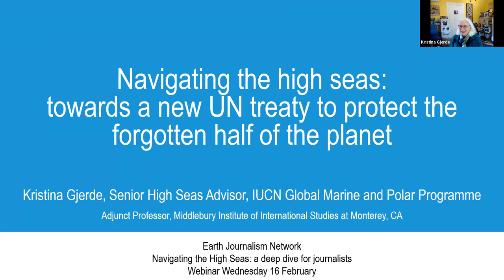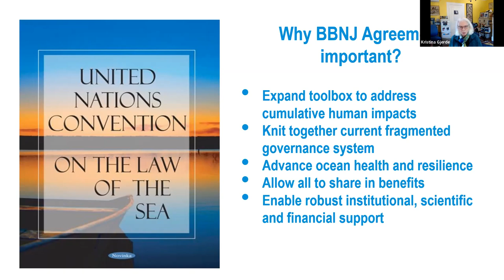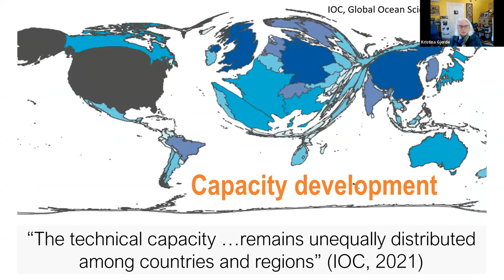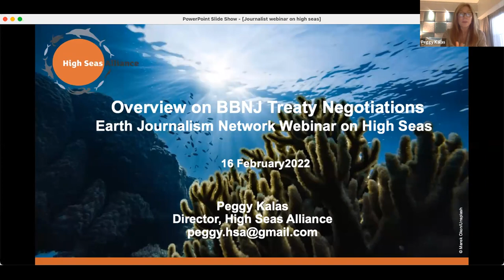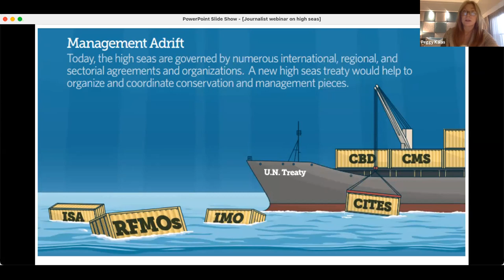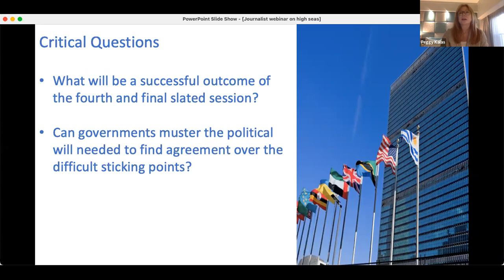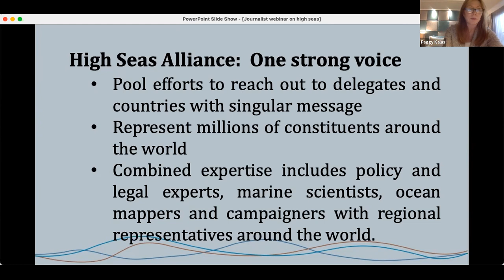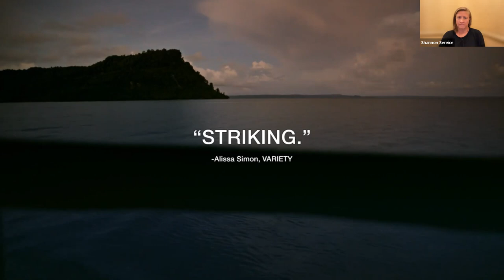Navigating the High Seas: A Deep Dive for Journalists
An in-depth discussion focused on the high seas: their importance and connection to climate change, biodiversity and other global issues; the threats they face; and ongoing efforts to protect and manage these areas, such as the UN’s efforts to negotiate the Marine Biodiversity of Areas Beyond National Jurisdiction (BBNJ) treaty.

We were joined by Kristina Gjerde, High Seas Policy Advisor to the IUCN, Peggy Kalas, Director of the High Seas Alliance, and Shannon Service, investigative reporter and documentary filmmaker (Ghost Fleet). Their presentations were followed by an interactive Q&A. The webinar was moderated by EJN's Executive Director, James Fahn.